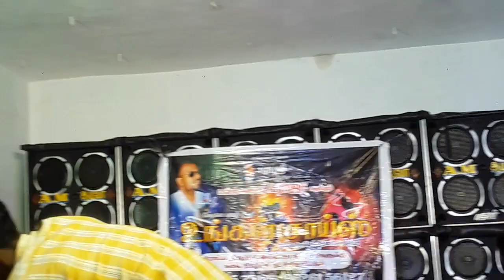Tamil new hot record dance 2023 || ஆடல் பாடல் 2023